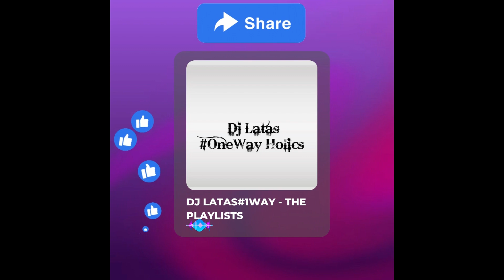DEEP SEN - DEADLY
@DEJLATAS1WAY 5TH SONG FEATURED IN THE 15TH DEEP HOUSE MIXTAPE, BRINGING YOU DEEP HOUSE HITS FROM VOL.2 - IN THE NAME OF DEEP, "STORY TODAY, ANOTHER FOR TOMORROW."